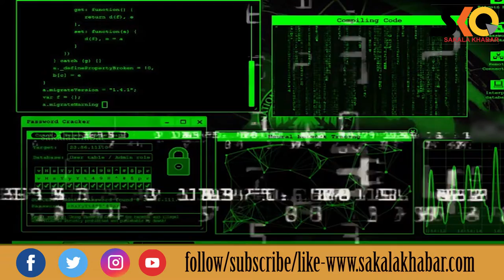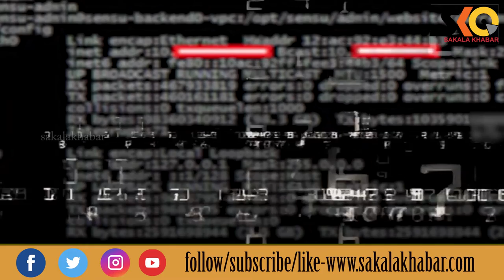Facebook -Instagramରେ ଭାଇରସ